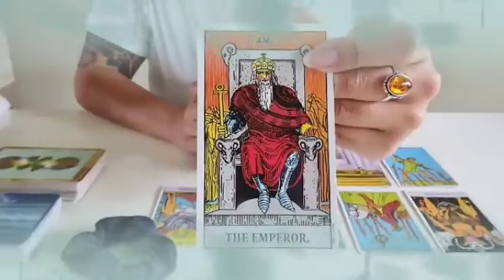برج الحمل ♈ من 30 إلى 7 مارس 2023 🔥في سر مخفي عنك😲فيه الكثير من الأسرار يا حمل👌مكالمة هاتفية☎️